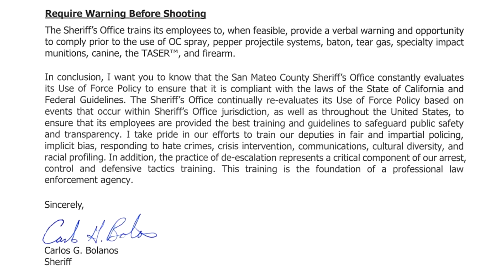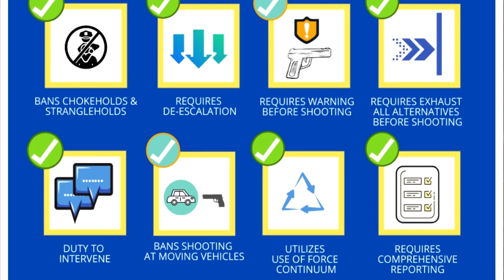Take Notice - Racism and Policing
We live in San Mateo County.  Is there racism in policing?  Take Notice host Dan Lawson asks San Mateo County Sheriff Carlos Bolanos his views on racism in policing, as well as defunding law enforcement and changes the SMC Sheriff adopted in Use of Force.

Coverage of community activism by the Black Lives Matter movement locally in Millbrae can be found

Introduction provided by MCTV